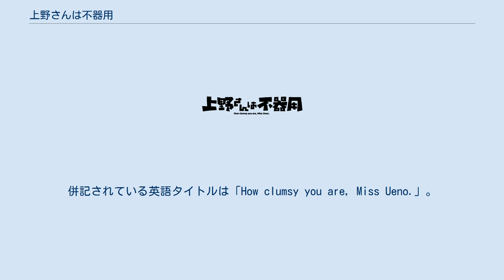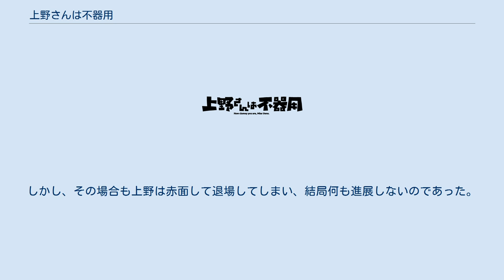上野さんは不器用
『上野さんは不器用』（うえのさんはぶきよう）は、tugenekoによる日本の漫画。
併記されている英語タイトルは「How clumsy you are, Miss Ueno.」。
日本の漫画雑誌『ヤングアニマル』（白泉社）にて、当初は2015年5号から8号に短期集中連載の単発読み切りとして掲載。
その後、同年18号より同誌に復帰し、連載中。
作者独特のポップな絵柄で「さわやかなエロ」が描かれている。
基本的に一話完結型のギャグ漫画である。
 とある中学校の理科室。
科学部の部長である女子生徒｢上野｣は、意中の後輩である｢田中｣に想いを伝えるため、彼女自らの発明品を駆使して、遠回しに不器用な告白を試みるが、鈍感すぎる田中のせいでいつも失敗してしまう。
 上野の遠回しな「告白」は、ろ過した自分の尿を田中に飲ませようとしたり、自ら着用している発電スパッツを田中にまさぐらせようとしたりと、奇抜な作戦で田中を恋の罠に陥れるというとんでもないものばかりである。
しかし、田中のリアクションは予想外かつデリカシーの無いものばかりで、上野は毎度翻弄される。
 上野の作戦は大抵ことごとく失敗に終わるのだが、ごくまれに田中の予想外な行動により、お姫様だっこや恋人繋ぎをされるといった嬉しいハプニングに至ることもある。
しかし、その場合も上野は赤面して退場してしまい、結局何も進展しないのであった。
 2019年1月から3月までBS11ほかにて放送された。
ナレーションは井上和彦が担当。